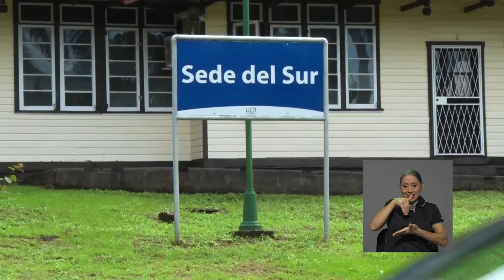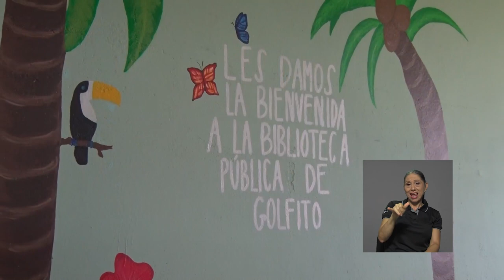Sede del Sur inicia carrera de Bibliotecología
La carrera de Bibliotecología arrancó este 2021 en la Sede del Sur de la UCR, en Golfito. Por tal razón, los días 30 y 31 de agosto funcionarios de la Escuela de Bibliotecología y Ciencias de la Información realizaron una primera gira a esta Sede.